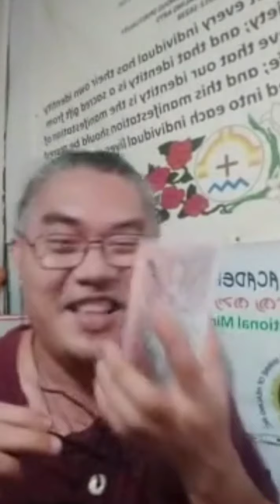Silip sa Love Life ni Mam Josephine at real life Gabay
minsan natatakot ako silipin ang love life ng nga nagpapasilip dahil pinangangambahan ko na baka maginh sanhi ito ng away o tampuhan sa magasawa. pero si mam josephine ay kakaiba at na realize ko na tama si mam josephine na maari nga na magbigay ng gabay ang mga Anito at Diwata sa kasaluluyang sitwasyon ng kanilang pagsasama para tumatag sila sa buhay.